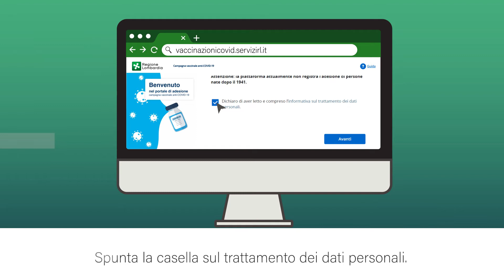TUTORIAL ADESIONI VACCINI ANTICOVID 19